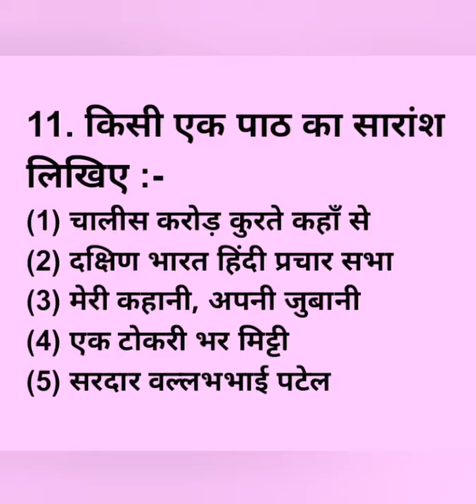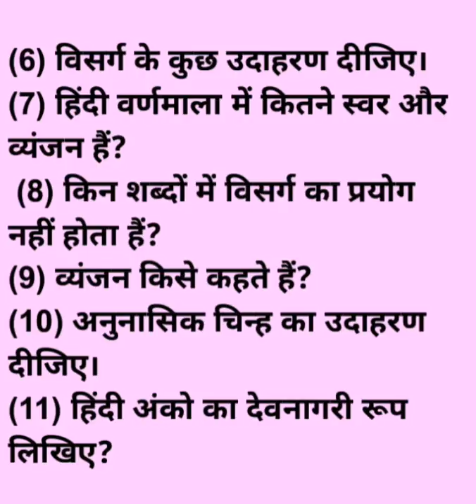Madhyama August pre test